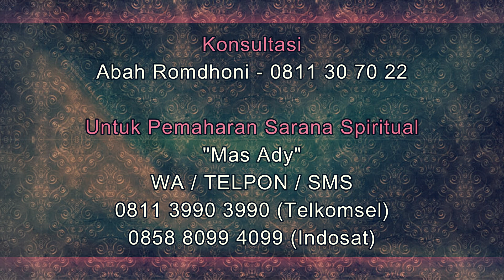Tirakat Puasa Mutih Untuk Balikan dengan Mantan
Pada video kali ini Abah Romdhoni menjelaskan tentang Tirakat Puasa Mutih Untuk Balikan dengan Mantan.
Daftar Semua Website Resmi Abah Rodmhoni